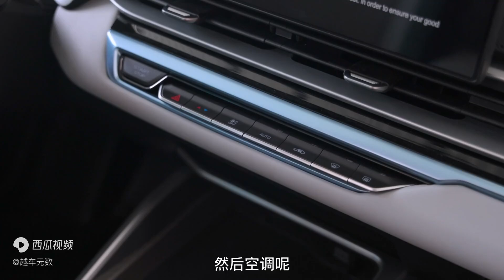5万就能拿下的实惠家轿 吉利帝豪有啥过人优势